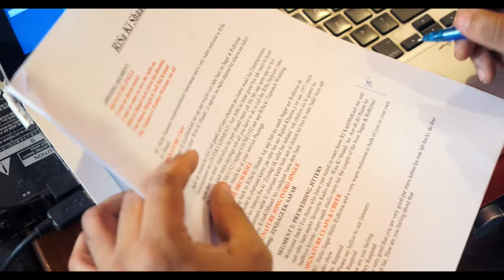RADIO SHOW I CONCEPT I BEHIND THE SCENEI TNE I ACOUSTIQUE PRODUCTION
We provide audio video production related services. We provide onsite recording service for Voice Over, Corporate presentations, Wedding theme production.